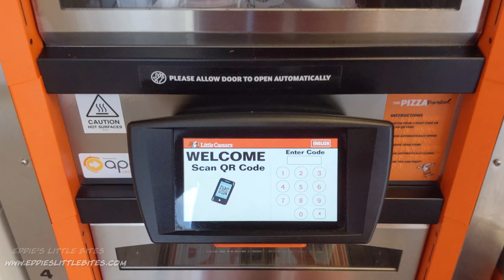Little Caesars PIZZA PIZZA Food Review! Eddie's Little Bites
After making our own pizza last week, Eddie decided to try Little Caesars for the first time! Enjoy the in-vehicle commentary with Dug, food review, and Eddie's humor. Make sure to remember to enjoy every little bite.

that represents the track used in EddiesLittleBites work a direct